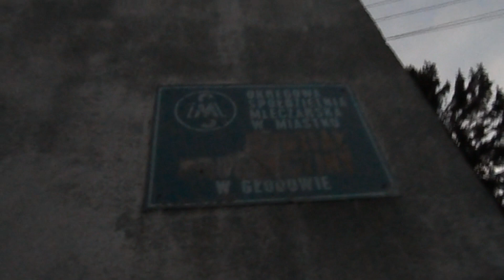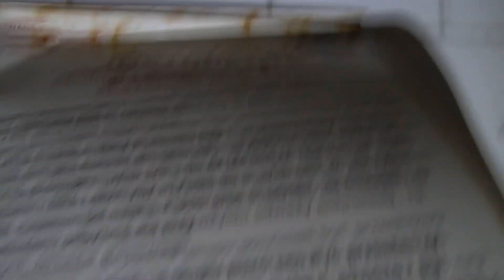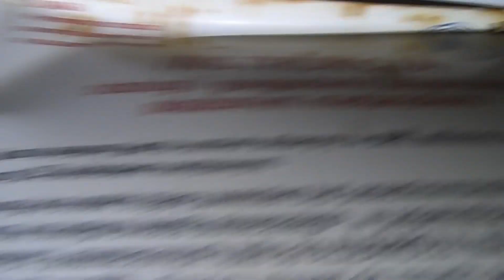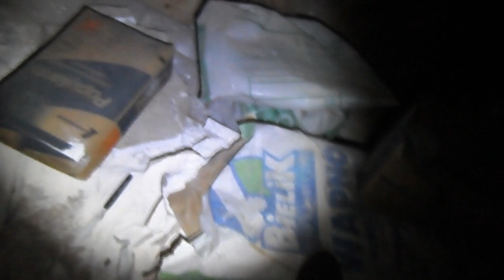NASIEROWSKI URBAN - Opuszczona Mleczarnia